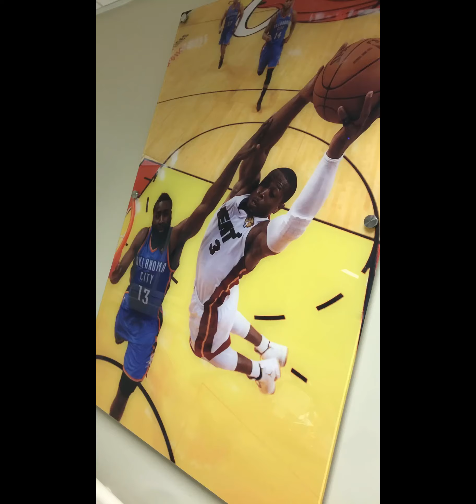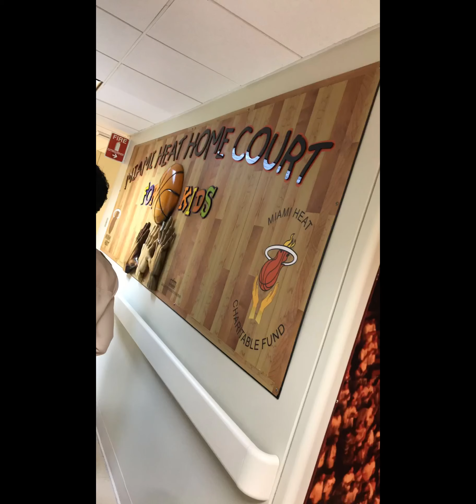Easter Weekend April 2019| Sherly Smith